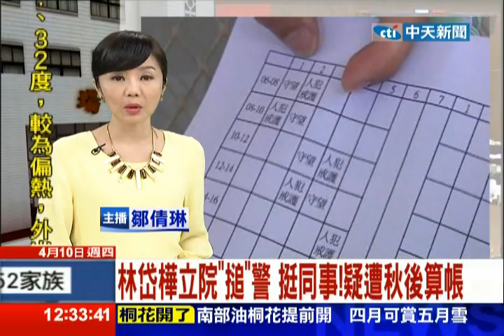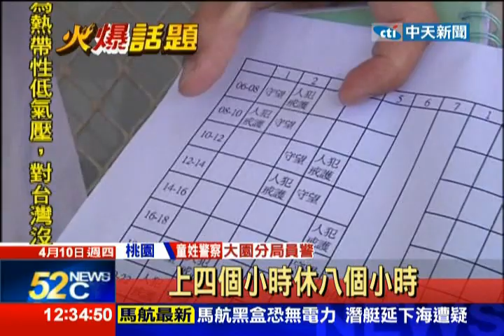中天新聞》林岱樺立院「搥」警 挺同事！疑遭秋後算帳